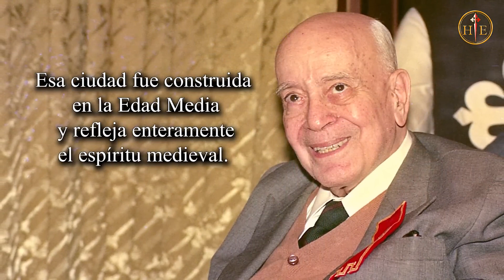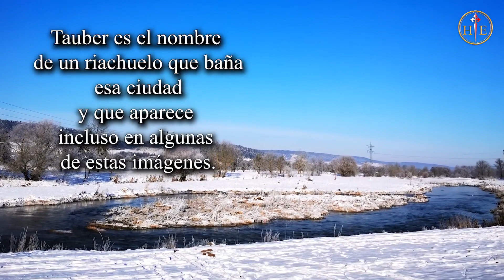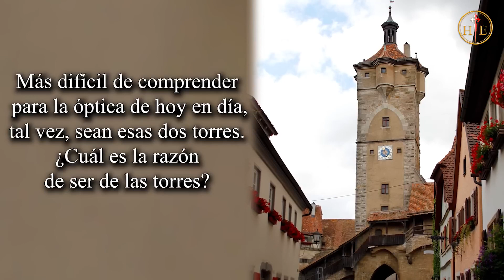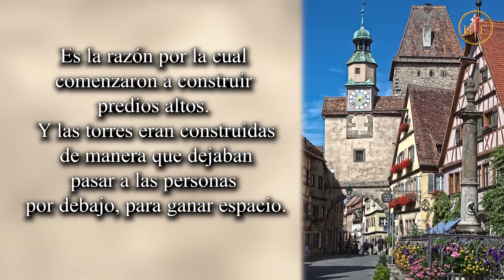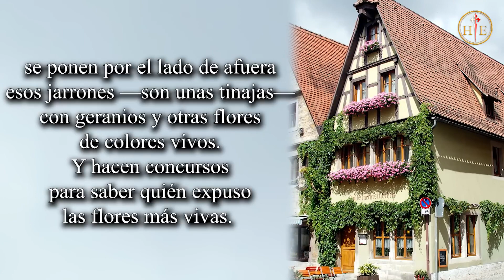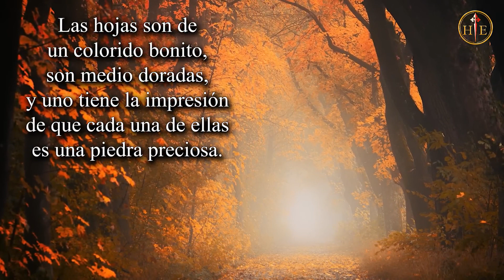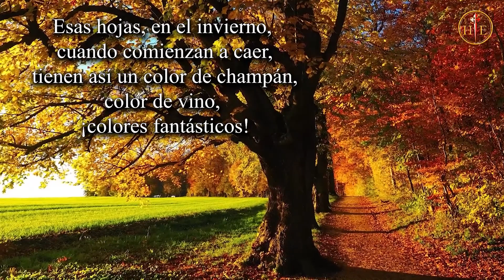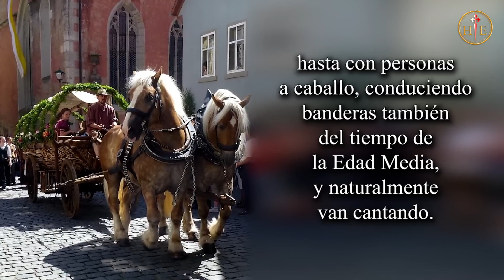El encanto de Rothenburg - El pensamiento de Plinio Corrêa de Oliveira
Si pudieras escoger dónde vivir, ¿cómo sería ese lugar? Seguramente un lugar tranquilo, seguro, bello... ¡encantador! Hoy el Dr. Plinio comentará una ciudad medieval que posee ese encanto y esa unción que solo era posible en el período en que "la filosofía del Evangelio gobernaba los estados", la Edad Media.